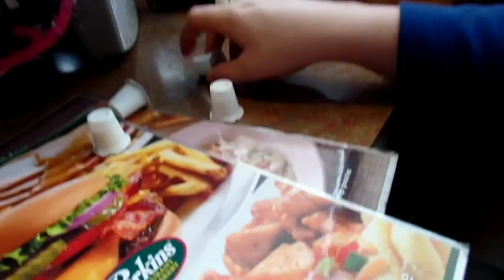Vlog Me Around - Thank YOU (Perkins Trip) (Ep.1)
So with "Gay Flag Friday", this is just a tester series of Vlogs and "Thank Yous" to my Subscribers. I don't know how the more famous YouTubers live everyday without bawling haha.

I AM CURRENTLY TAKING ASMR REQUEST VIDEOS

I genuinely Love and Care about each and every one of you. I mean that. I'm here for all of you.